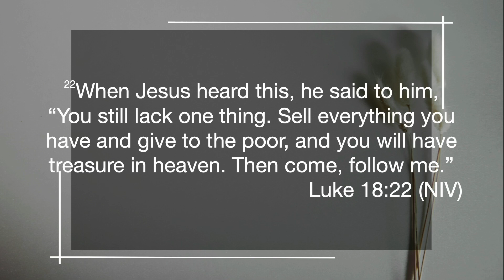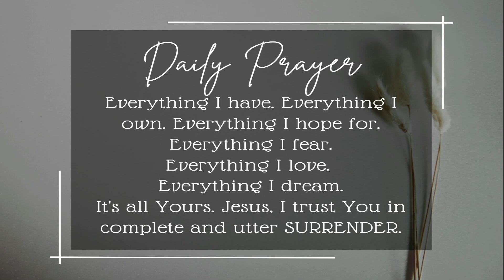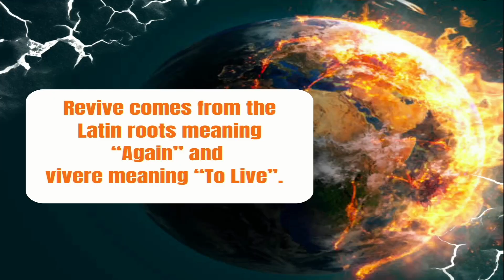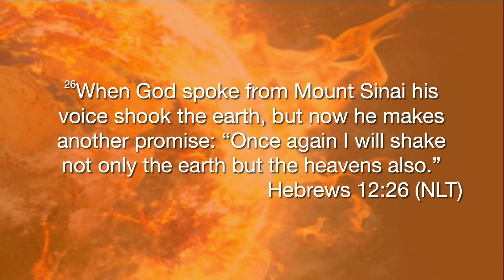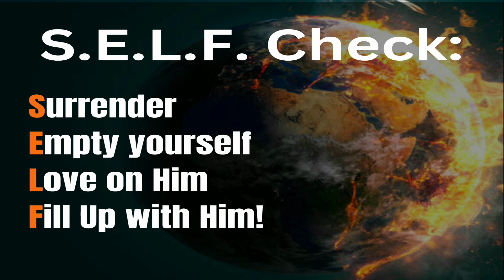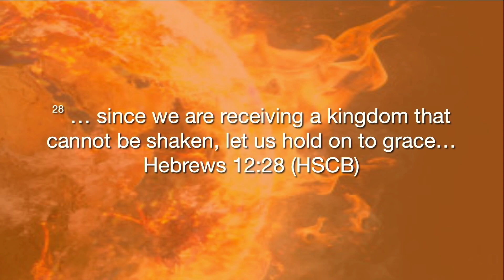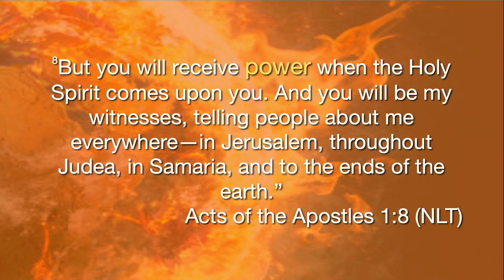Come Alive through Prayer | Shake the Earth: Revival and Awakening (Part 1) Brandy Keith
It’s time to COME ALIVE through prayer. It’s time to anticipate a greater measure of God’s peace and power. It’s time to Shake the Earth.